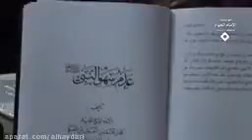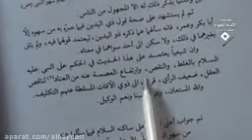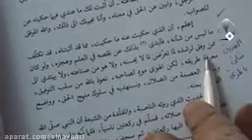شيخ مفيد ميگويد: شيخ صدوق ديوانه اى بود كه دنبال هوا و هوس بود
مذهب شيعه توسط چند آخوند تدوين شده است كه همه همديگر را ديوانه، بى عقل و بى دين خطاب ميكنند.
در اين ويديو آيت الله سيد کمال حیدری از روى كتابهاى شيخ مفيد نقل قول ميكند:
▪️شیخ مفید معتقد بود شیخ صدوق دین نداشته، تابع هوا و هوس، ناقص العقل و ضعيف الرای بوده و اصلا دیوانه بوده!
نكته جالب اینجاست که:
اين شیخ مفید خودش شاگرد شیخ صدوق بوده و جالبتر از آن اینکه هر دو نفر آنها از ستونهای فکری حوزه های علمیه هستند و تقریبا ۹۰ درصد مباحث کلامی حوزه از شیخ مفید و بالای ۵۰ درصد مباحث روایی حوزه از شیخ صدوق ميباشد.
همانطور که آيت الله کمال حیدری در کلیپ میگوید:
 اگر این اتهامات شیخ مفید راست باشد نزدیک به ۵۰ درصد فقه حوزه  بر باد است و اگر این ادعا دروغ باشد شیخ مفید از عدالت خارج است و ۹۰ درصد مبانی کلامی حوزه بر باد است!.
کتاب "من لایحضره الفقیه" از شیخ صدوق یکی از چهار کتاب اصلی شيعيان(كتب اربعه) است در حالی که طبق گفته مفید شیخ صدوق بی دین و دیوانه بوده است!
 پ ن: يك عده آخوند كه دين ندارند و همديگرا را ديوانه خطاب ميكنند يك مذهب ساخته و در حلق ما كرده اند.